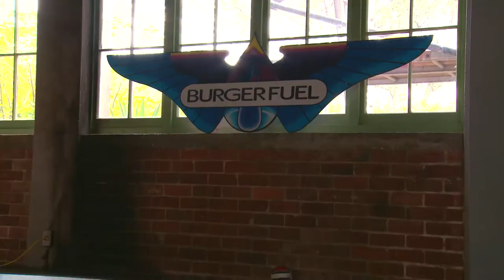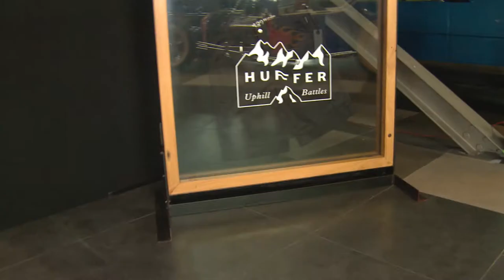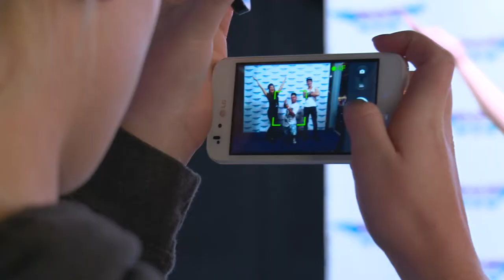BurgerFuel New Uniform Launch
Here's some exclusive footage from the New Zealand BurgerFuel Uniform Launch held in Auckland. You'll see interviews with some of the designers, some awesome BurgerFuel crew, Brand Ambassadors and a whole bunch of other cool stuff - enjoy!